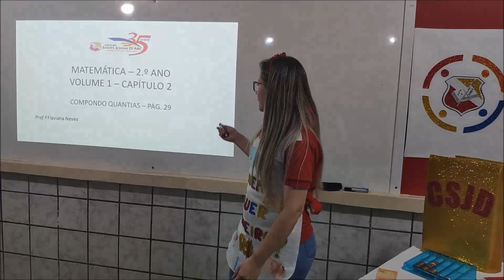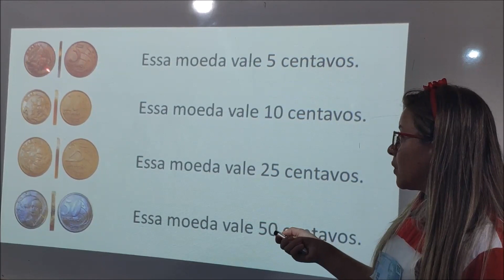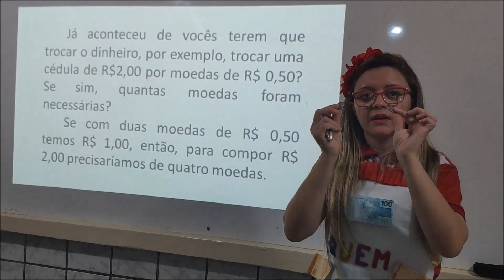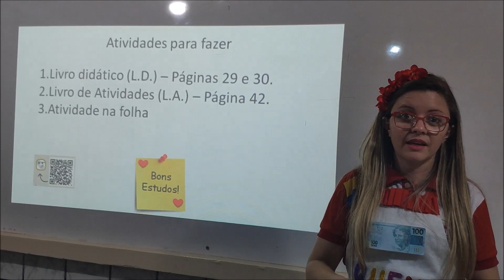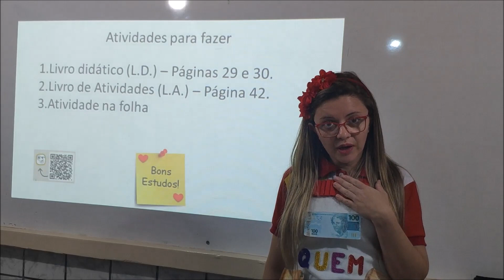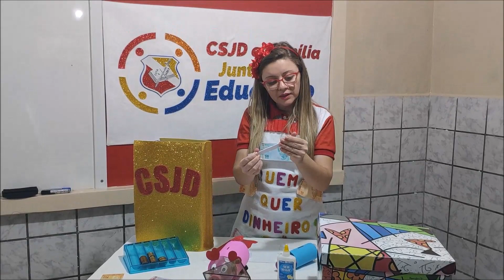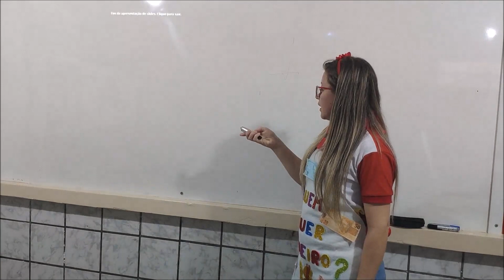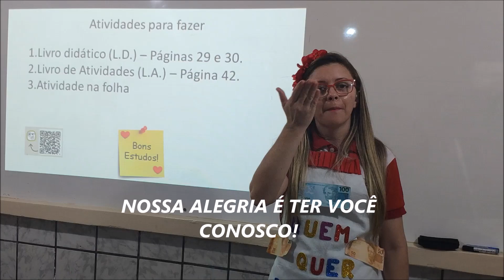2º ANO - MATEMÁTICA - PROF. FLAVIANA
AULA 02